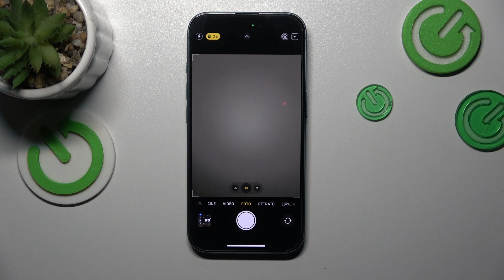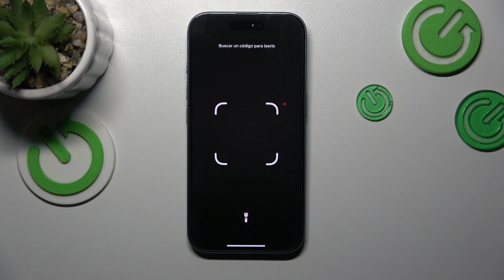Cómo escanear un código QR en iPhone 16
En este video, te mostramos cómo escanear códigos QR fácilmente con tu iPhone 16. Aprende a utilizar la cámara y la aplicación de la cámara para acceder a enlaces, información de contacto y más. Sigue estos sencillos pasos y descubre todo lo que puedes hacer con los códigos QR.

¿Qué hacer si la cámara de mi iPhone 16 no escanea códigos QR?
¿Puedo escanear códigos QR sin la aplicación de cámara en iPhone 16?
¿Cómo acceder a la información de un código QR escaneado en iPhone 16?
¿Es seguro escanear códigos QR con mi iPhone 16?